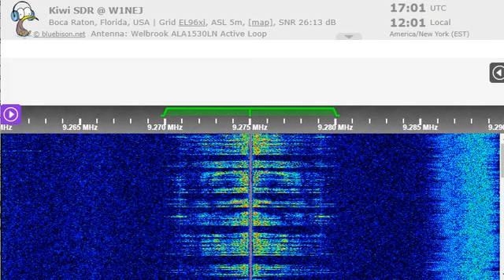30 01 2023 WMLK Radio Assemblies of Yahweh in English to WeEu 1700 on 9275 Bethel